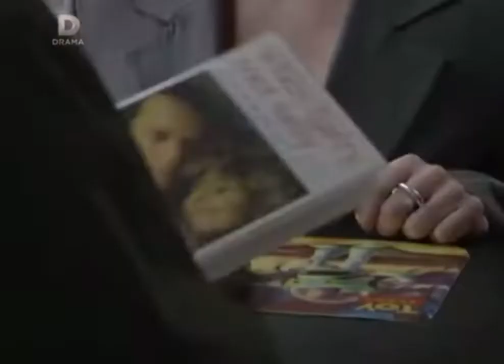Eastenders - 20th April 1999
Episode - 1766